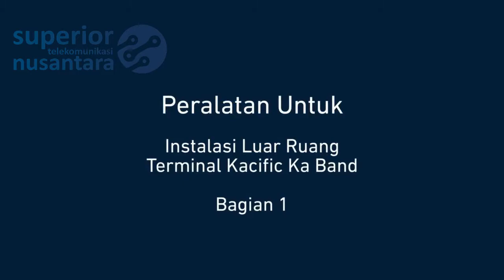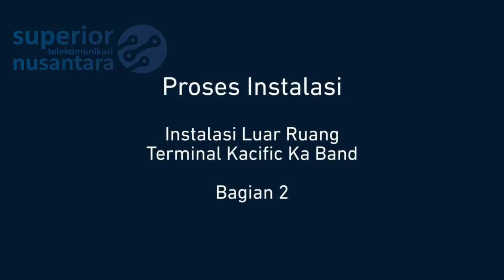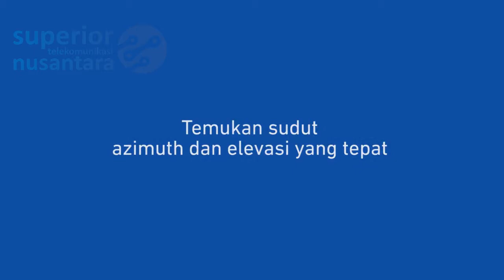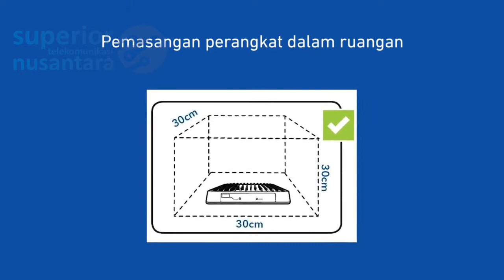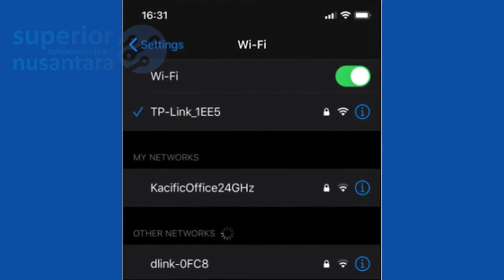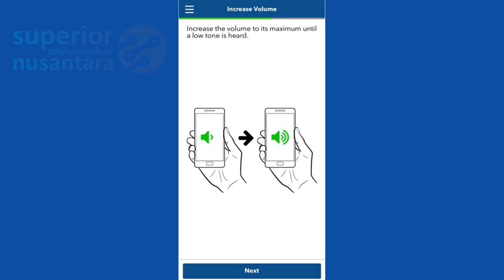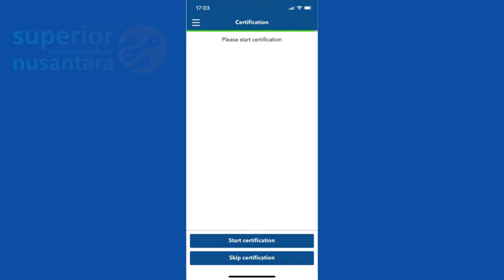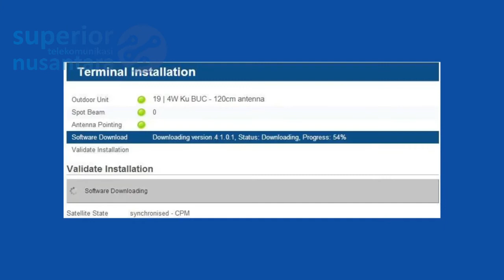TUTORIAL INSTALASI ANTENA VSAT - KA BAND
Apa Kabar Teknisi..!
Berikut video tutorial untuk instalasi antena VSAT Spesifikasi berikut :
BAND : KA-BAND
ANTENA : JONSA VSAT
TRANSCEIVER : TRX012x -  3W
MODEM : MDM251